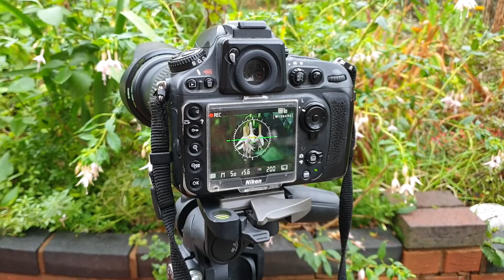Our Garden, 8th November 2020.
A colourful autumn meander around our Bloxwich garden, as the summer floral exuberance fades gently away.